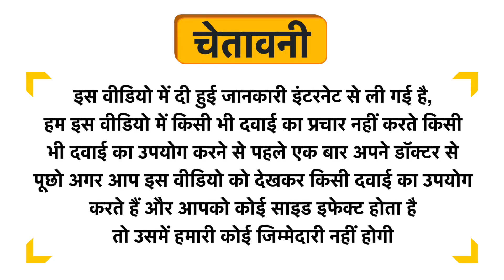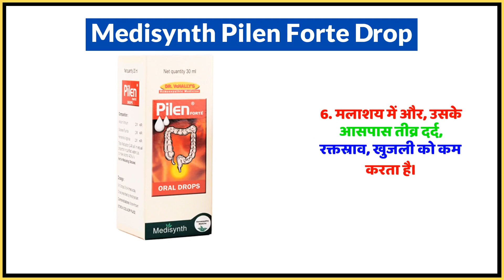Medisynth Pilen Forte Drop Uses in Hindi | Side Effects | Dose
Medisynth Pilen Forte Drop Uses in Hindi | Benefits | Side Effects | Dose